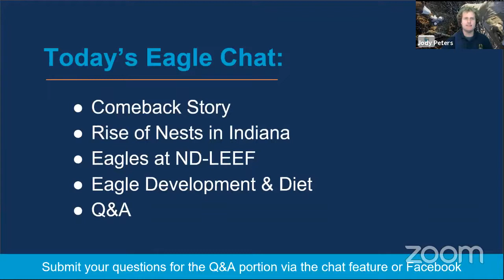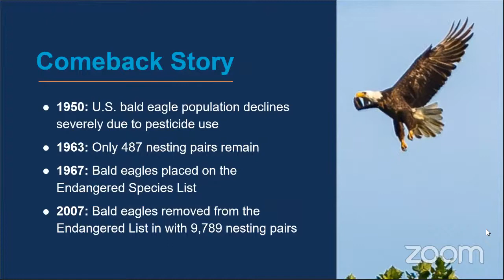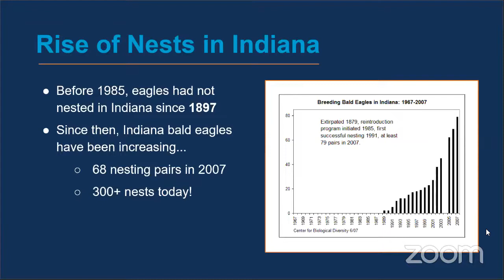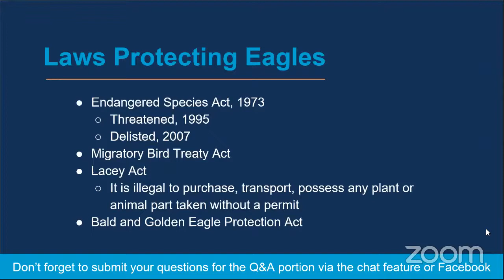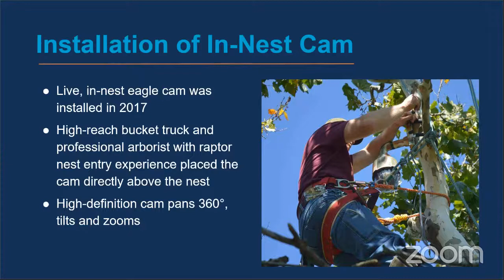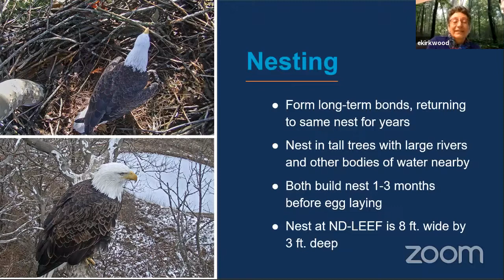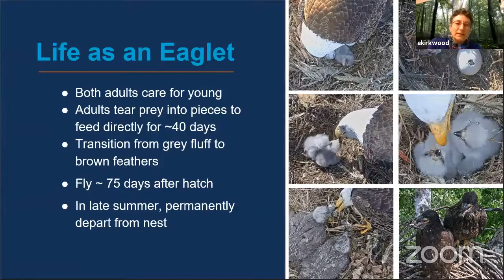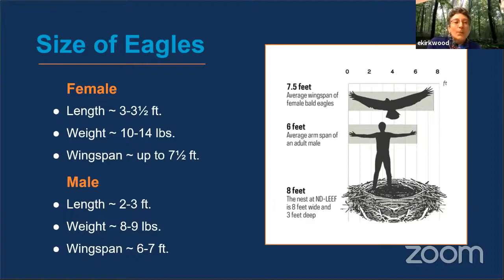Inside the Nest: Live Q&A on Bald Eagles at ND-LEEF